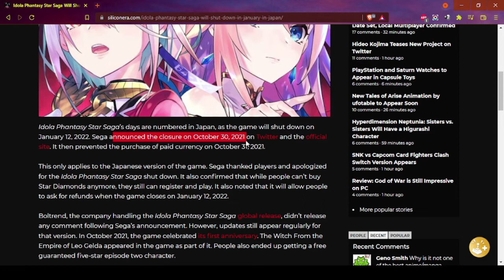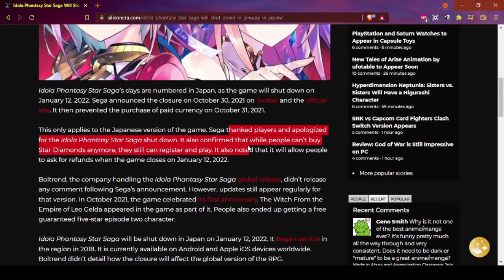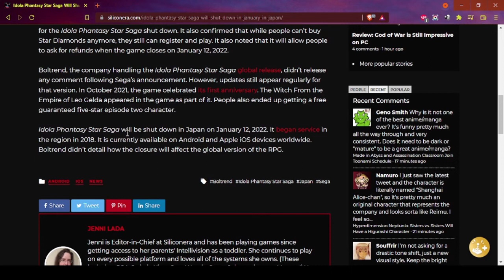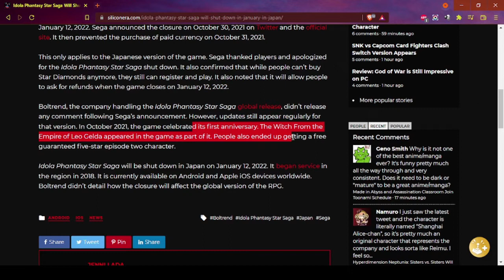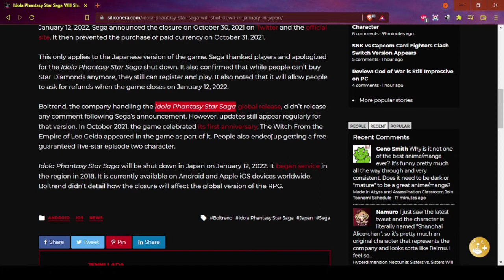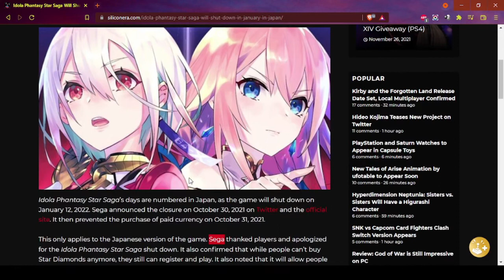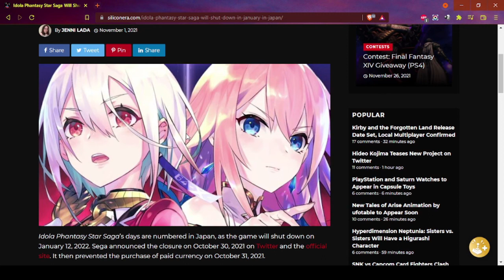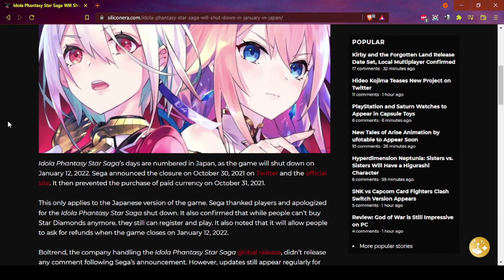Idola Phantasy Star Saga JP Shutdown, LA's Thoughts and What Next?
I should've known this months ago but guess better time than any.

Also salute to all Idola JP players